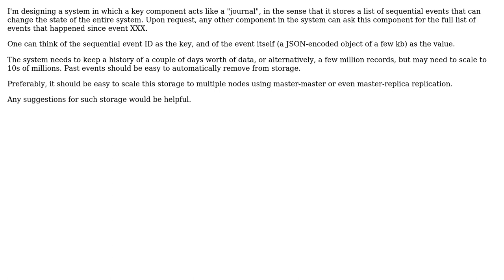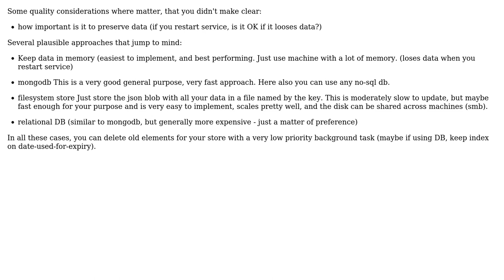Software Engineering: Data store for sequential key-value, time limited event "journal"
With thanks & praise to God, and with thanks to the many people who have made this project possible! | Content (except music & images) licensed under CC BY-SA | Music | Images & others | With thanks to user shevron user Lewis Pringle and the Stack Exchange Network Trademarks are property of their respective owners. You are responsible for your own actions.